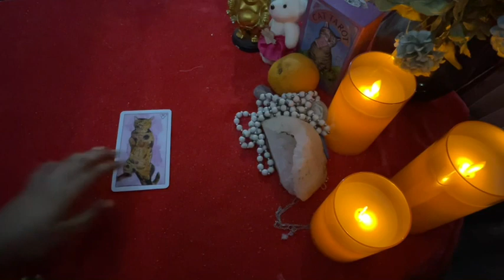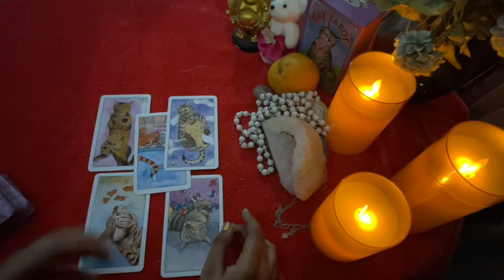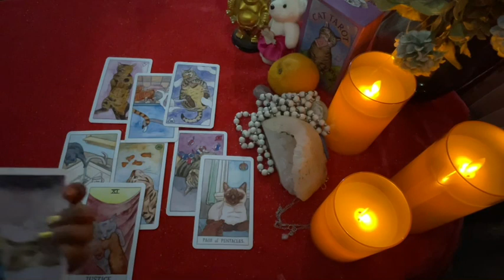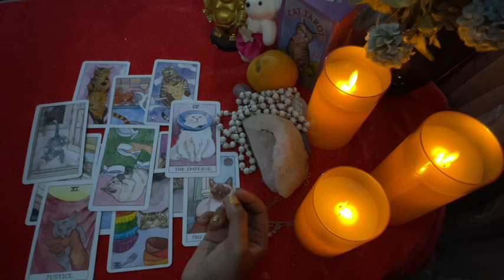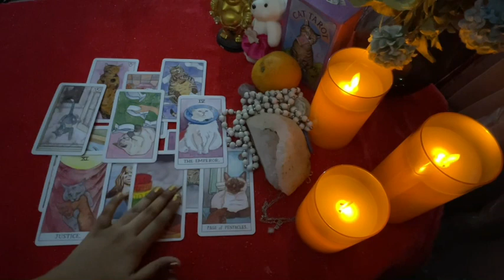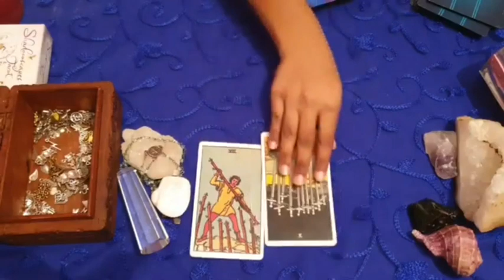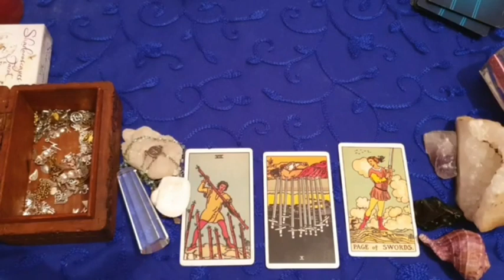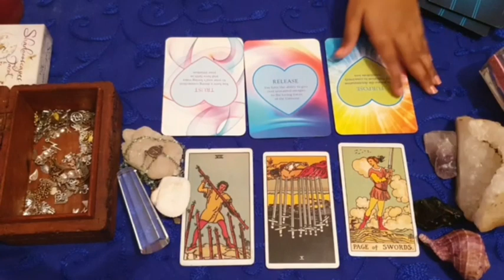Libra daily love tarot reading ♎ They ignore their other choices for you!!!♎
✨❤Hi my lovely libras How are you all doing? Hope your all having an wonderful day

 ✨ TIME STAMPS✨
General energy and love : 0:00
Message from your person: 5:51

                            FIVERR
                       PROCEDURE

                                                         vibutha_love_divinations

I hope you enjoyed the messages from spirit libra.

Decks used in this reading:
🔮 The Elemental OracleDecks/Accessories I Use:
Amenti Oracle
OK Tarot
OK Tarot - https:
Witches Tarot
Dark Mirror -
Rider Waite -
Romance Angels
Angel Answers
White Sage
Palo Santo
Golden Girl's Tarot
Soul's Journey
Secret Garden